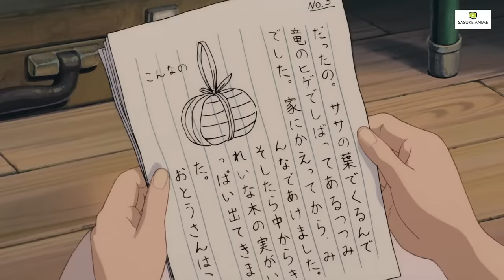REVIEW PHIM HÀNG XÓM CỦA TÔI LÀ TOTORO - MY NEIGHBOR TOTOROM || SASUKE ANIME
PHIM GIA ĐÌNH TÔI LÀ TOTORO :  Gia đình ông Kusakabe chuyển về vùng nông thôn sinh sống. Ở căn nhà mới mà họ chuyển tới bị đồn là có ma ám. Hai chị em Satsuki (11 tuổi) và Mei (4 tuổi) vô cùng tò mò về điều ấy, ở đây hai chị em quen được bà lão hàng xóm tốt bụng và cháu trai bà Kanta. Một lần chạy chơi trong khu rừng gần nhà, Mei đã tình cờ gặp thần rừng ở đó, là một con thú bụng bự rất dễ thương, cô bé gọi nó là Totoro theo tên con thú trong cuốn sách tranh của mình. Sau khi nghe Mei kể về mình đã gặp Totoro, cô chị Satsuki cũng mong muốn được gặp Totoro. Và hai chị em đã cùng được gặp lại Totoro khi ra bến xe buýt chờ bố. Từ đó cuộc sống của hai chị em bắt đầu thay đổi và cuộc phiêu lưu kì thú của hai chị em bắt đầu...